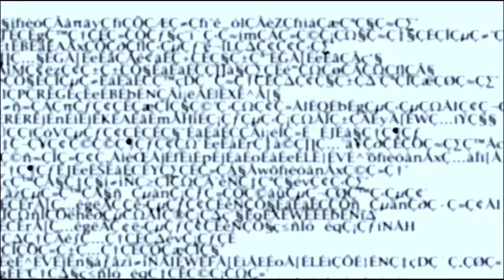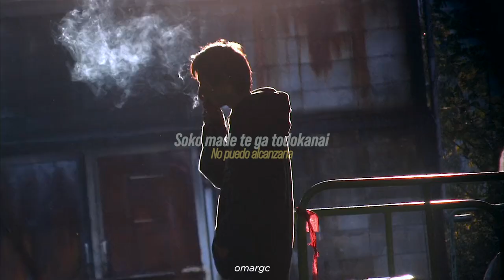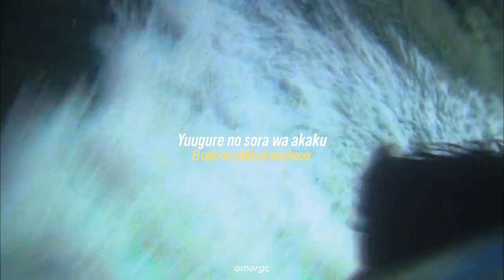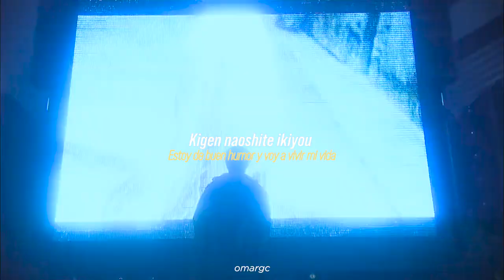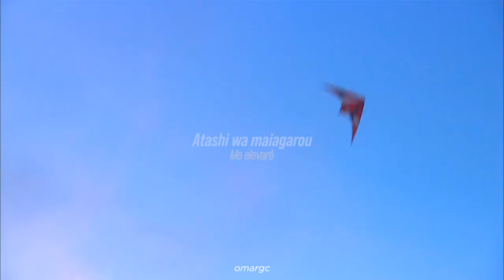All About Lily Chou Chou // Tobenai Tsubasa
Lily Chou Chou - Tobenai Tsubasa / Romaji/ Lyrics  Sub Español
Película: All About Lily Chou Chou (2001) - Shunji Iwai
Canción: Tobenai Tsubasa ( 飛べない翼)  - Lily Chou Chou
Álbum: Kokyū (呼吸, "Breath") / 2001